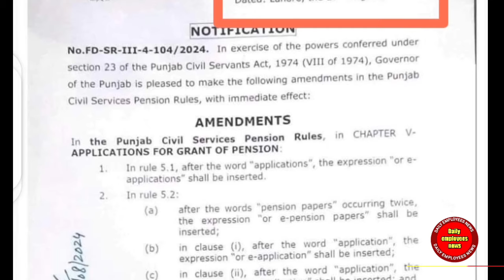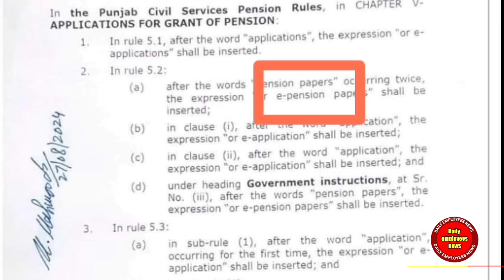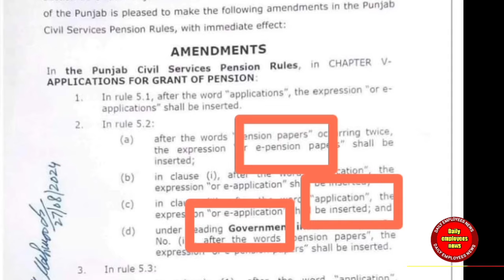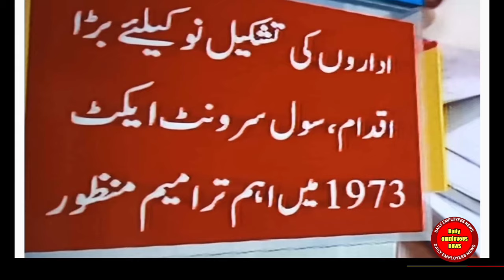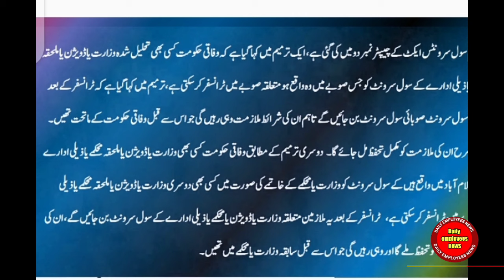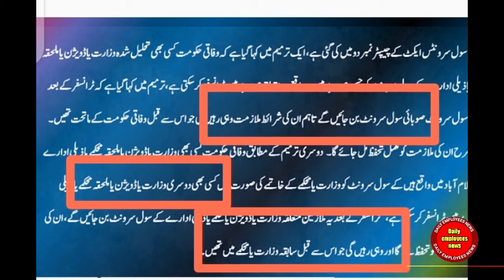amendment in civil service pension rules and civil servants 1973 act for govt employees